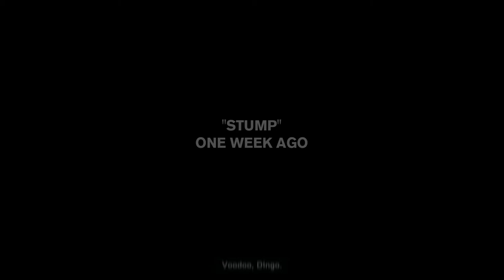Medal of Honor Warfighter - Stump - DX11 Ultra Settings HD 7870